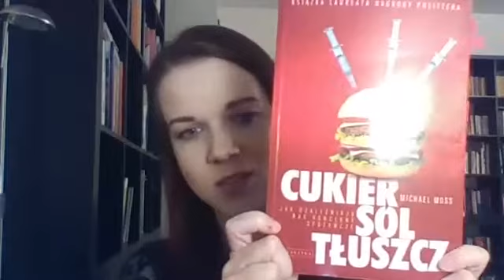Skąd się biorą "skowronki" i "sowy"? Wymagadki odc. 15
Wymagadki odc. 15 Skąd się biorą "skowronki" i "sowy"?